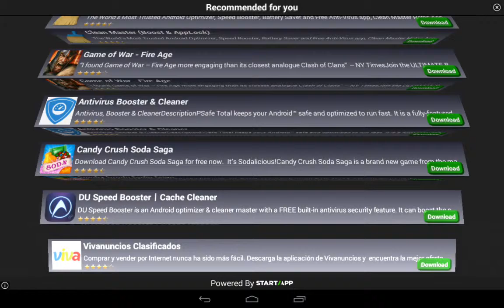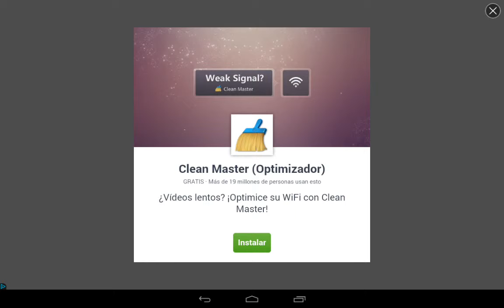Head soccer la liga